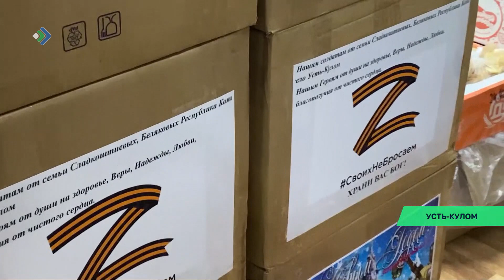В Усть-Куломе собирают новогодние подарки для военнослужащих.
В Усть-Куломе собирают новогодние подарки для военнослужащих. С такой инициативой выступили местные предприниматели.